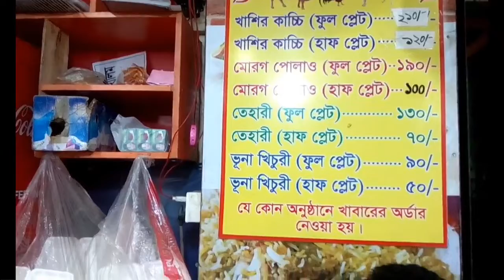ভাই ভাই বিরিয়ানী হাউজ দারুসছালাম টাওয়ার। Bhai Bhai Biriani House । Style Salim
ভাই ভাই বিরিয়ানি হাউজ দারুসসালাম টাওয়ার।
Channel
Facebook TV